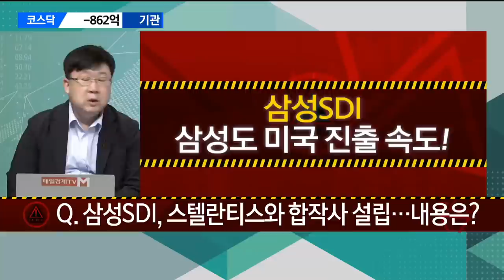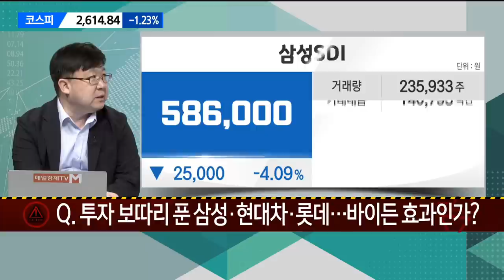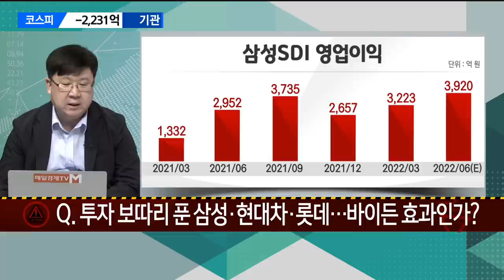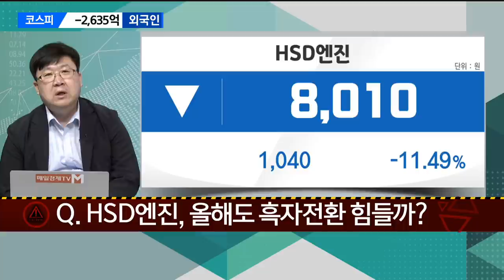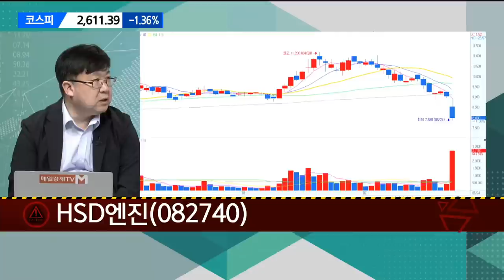[긴급진단] 삼성SDI·마니커·HSD엔진 / 매일경제TV / 차영주 와이즈경제연구소 소장